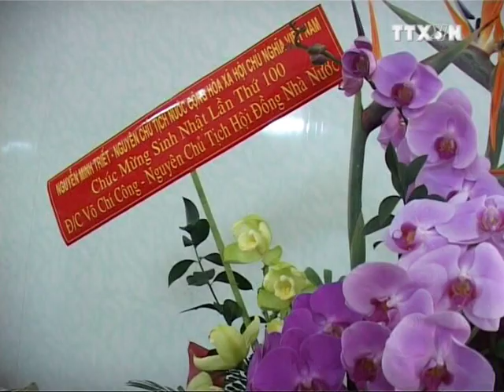Lãnh đạo Đảng, Nhà nước mừng thọ đồng chí Võ Chí Công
Nhân dịp Nguyên Chủ tịch Hội đồng Nhà nước Võ Chí Công tròn 100 tuổi, bà Huỳnh Thị Nhân, Phó Chánh văn phòng Trung ương Đảng, thừa ủy quyền của Tổng Bí thư Nguyễn Phú Trọng, đã đến Bệnh viện Thống Nhất, TP. Hồ Chí Minh, chúc thọ đồng chí Võ Chí Công.
Phó Chánh văn phòng Trung ương đã ân cần chuyển lời thăm hỏi của lãnh đạo Đảng tới nguyên Chủ tịch Võ Chí Công. Cũng nhân dịp này Chủ tịch nước Trương Tấn Sang; nguyên Chủ tịch nước Nguyễn Minh Triết; Đồng chí Lê Thanh Hải Ủy viên Bộ Chính trị - Bí thư Thành ủy TP. Hồ Chí Minh, cũng đã gửi lẵng hoa chúc mừng và chuyển lời thăm hỏi tới nguyên Chủ tịch Võ Chí Công.